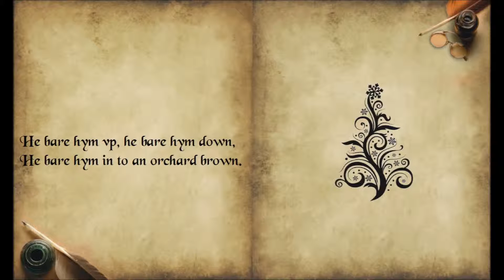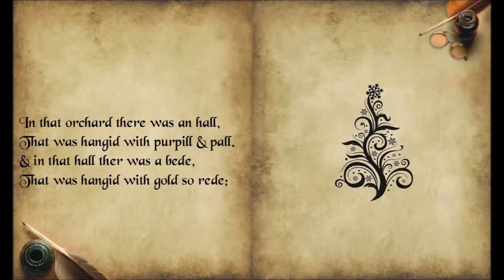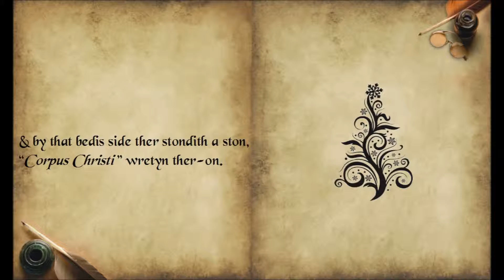Corpus Christi Carol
A simple, yet moving arrangement of the Corpus Christi Carol by Benjamin Britten. Something quiet and meditative with which to begin your Christmas.